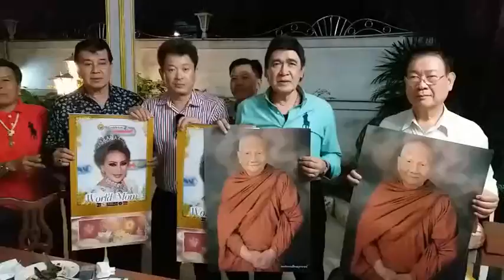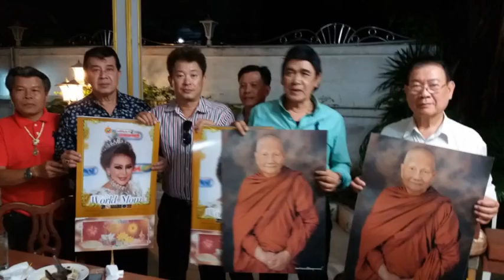ข่าวเดริมิเล่อ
แหล่ชีวประวัติ พระครูธรรมสรคุณ (เขียน ขนฺธสโร) วัดกะทิง เขาคิชฌกูฏ ไวพจน์ เพชรสุพรรณ ชมเพลงแหล่หลวงพ่อเขียนทั้งหมด กดติดตาม หลวงพ่อเขียน ขนฺธสโร หรือ ท่านพ่อเขียน, หลวงปู่เขียน พระเกจิอาจารย์อีกท่านหนึ่งแห่ง จันทบุรี อดีตเจ้าอาวาสวัดกะทิงท่านเป็นผู้มีอิทธิฤทธิ์และมีอิทธิปาฏิหาริย์ มีวิชาอาคมอันแก่กล้า โดยเฉพาะ ท่านสามารถใช้เวทมนตร์ สะกดพวกสัตว์ป่า ไม่ให้ออกมาเพ่นพ่าน ในตอนที่ เขาคิชฌกูฎ ได้เปิดให้ผู้คนขึ้นมาสักการะพระพุทธรูป ไหว้พระ และมากราบนมัสการท่าน อ่านต่อ พญานาคเจอดีวังบาดาน คำชะโนค ttvnews.in.thนาคี พญานาคเจอดีวังบาดาน คำชะโนค ttvnews.in.th รำถแหล่ชีวประวัติ พระครูธรรมสรคุณ (เขียน ขนฺธสโร) วัดกะทิง เขาคิชฌกูฏ ไวพจน์ เพชรสุพรรณ ชมเพลงแหล่หลวงพ่อเขียนทั้งหมด กดติดตาม…

Blogger ภาพยนต์ สารคดี ชีวประวัติ เพลงแหล่ นักร้อง mvมิวซิก
youtube.comวายนาคีวังบาดาน

Blogger พระครูธรรมสรคุณ (เขียน ขนฺธสโร) วัดกะทิง เขาคิชฌกูฏ ไวพจน์ เพชรสุพรรณ ชมเพลงแหล่หลวงพ่อเขียนทั้งหมด กดติดตาม หลวงพ่อเขียน ขนฺธสโร หรือ ท่านพ่อเขียน, หลวงปู่เขียน พระเกจิอาจารย์อีกท่านหนึ่งแห่ง จันทบุรี อดีตเจ้าอาวาสวัดกะทิงท่านเป็นผู้มีอิทธิฤทธิ์และมีอิทธิปาฏิหาริย์ มีวิชาอาคมอันแก่กล้า โดยเฉพาะ ท่านสามารถใช้เวทมนตร์ สะกดพวกสัตว์ป่า ไม่ให้ออกมาเพ่นพ่าน ในตอนที่ เขาคิชฌกูฎ ได้เปิดให้ผู้คนขึ้นมาสักการะพระพุทธรูป ไหว้พระ และมากราบนมัสการท่าน อ่านต่อ

Blogger " เปิดเขาคิชฌกูฏ 16 ถึง7เมษา 59 'แถลงข่าวทหาร ชาวบ้านราชการ ตรีเพชร รับผลิตงานต่างๆ ภาพยนต์ สารคดี ชีวประวัติ เพลงแหล่ นักร้อง mvมิวซิก สื่อโฆษณา tv รายการโทรทัศ รับทำขวัญนาคโดย ศิลปินแห่งชาติ ติดต่อ TEL.

เพลง